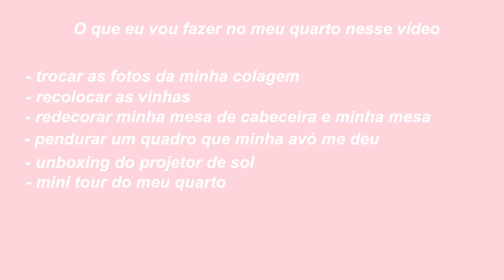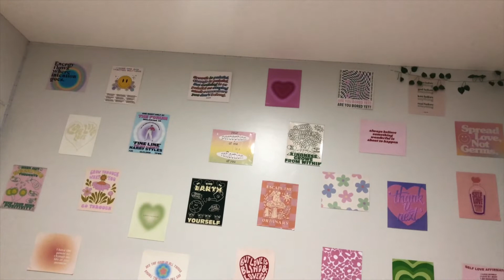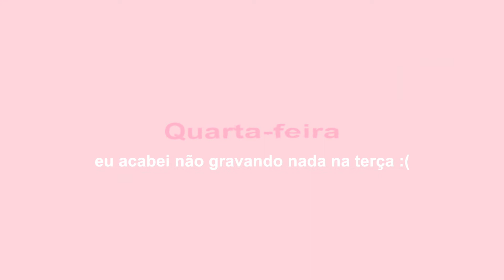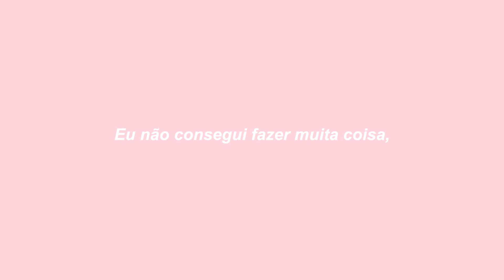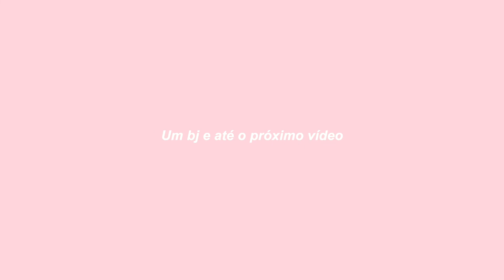DECORANDO MEU QUARTO ESTILO AESTHETIC ~tiktok/pinterest~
oi oi gente! No vídeo de hoje eu vou decorar o meu quarto no estilo aesthetic!! Eu gastei dinheiro só com o projetor de sol (que acabei devolvendo kkkk)! Obrigada pelos 142 inscritos! Rumo aos 200! Espero que vocês gostem! Se inscrevam e ativem o   pra não perder nenhum vídeo novo!✨

✨Timestamps
Intro: 0:00-0:46
Segunda: 0:48-1:00
Organizando minhas mesas:1:01-1:58
Parede de Fotos: 1:59-2:59
Unboxing: 3:02- 6:25
Antes X Depois: 6:25-6:53
Outro: 6:54-7:20

✨ assista também